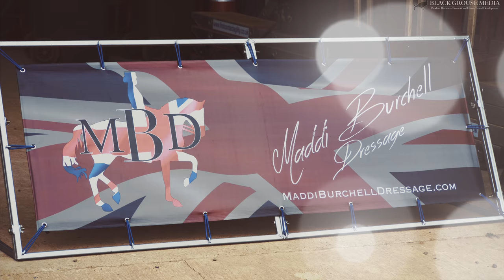Maddi Burchell Dressage - Joaquin Vazquez Clinic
Maddi Burchell Dressage presented a masterclass with classical dressage master Joaquin Vazquez in April 2017.

Further masterclasses are planned, check out maddiburchelldressage.com for more details.

Camera and production by Black Grouse Media.

Blackgrousemedia.com